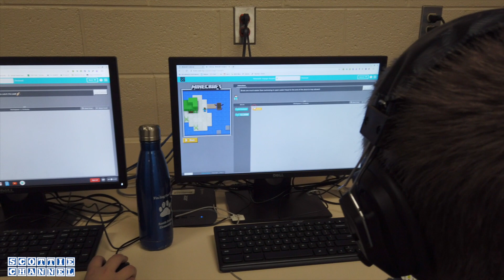South Green Elementary offering after-school STEM program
South Green Elementary offering after-school STEM program | Video edited by Glasgow High School junior Brianna Mosier.